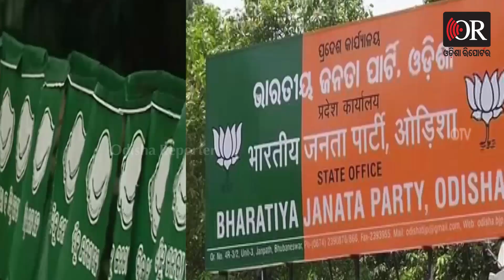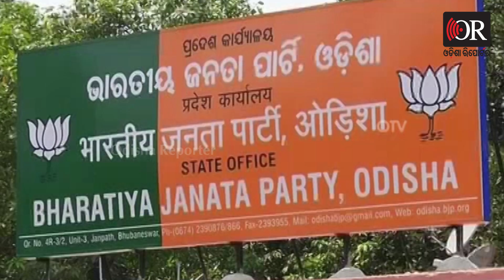ବିଜେଡିକୁ ବିଦ୍ରୋହୀ ଡର | Odisha Reporter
ପଞ୍ଚାୟତ ନିର୍ବାଚନ ପାଇଁ ପ୍ରକ୍ରୀୟା ଆରମ୍ଭ ହୋଇସାରିଲାଣି। ଯେକୌଣସି ମୁହୁର୍ତ୍ତରେ ତାରିଖ ଘୋଷଣା ହୋଇଯାଇ ପାରେ ଏହା ପୂର୍ବରୁ ସବୁ ରାଜନୈତିକ ଦଳ ନିଜନିଜ ପ୍ରସ୍ତୁତି ଆରମ୍ଭ କରିଦେଇ ସାରିଲେଣି। ଗତଥର ପଞ୍ଚାୟତ ନିର୍ବାଚନରେ ଦୁଇ ନମ୍ୱର ସ୍ଥାନ ହାସଲ କରିଥିବା ବିଜେପି କିଭଳି ଉପରକୁ ଉଠିବ ଆଉ ବିଜେଡି କେଉଁ ଉପାୟରେ ନିଜ ସ୍ଥାନ ବଜାୟ ରଖିବ ସେନେଇ ଉଭୟ ଦଳ ନିଜନିଜ ରଣନୀତି ସ୍ଥିର କରୁଛନ୍ତି।